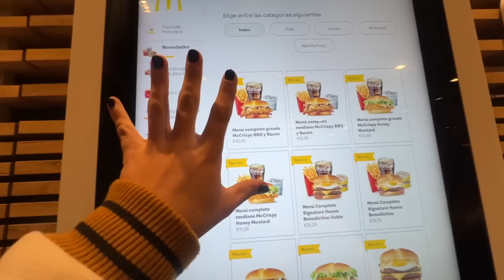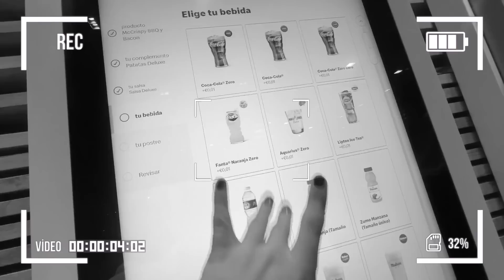LAS NOVEDADES de MC DONALDS de 2023 te SORPRENDERÁN!! 😱🍔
¡Qué ganas tenía de hacer este vídeo con mi madre! ¿Qué os parecen las novedades de Mc Donalds? ✨💥😝 ¡Os leo!